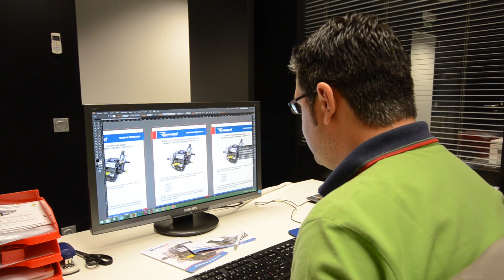REMANED Óscar Villafranca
Premios AJE Navarra